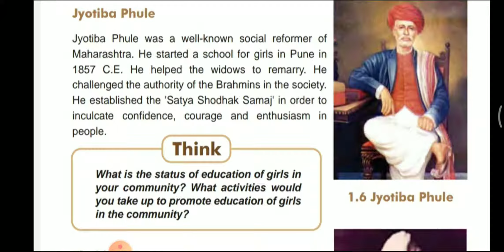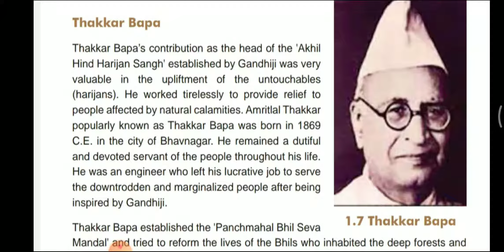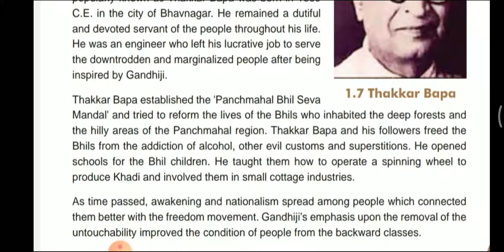S s 8